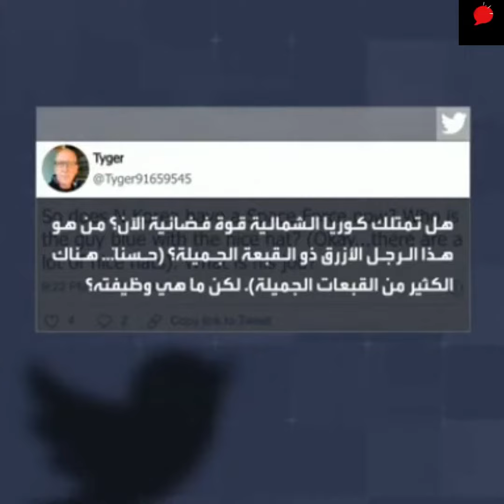شاهد| قصة الرجل الأزرق في كوريا الشمالية